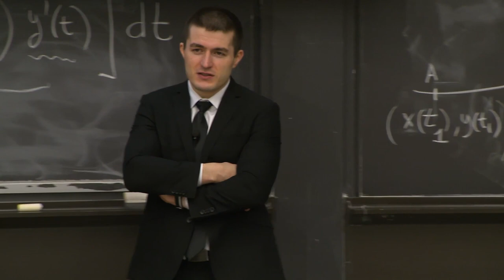Lex Fridman: Are Autonomous Vehicles Responsive to Sound?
This is a clip from the opening lecture of the MIT Deep Learning lecture series.